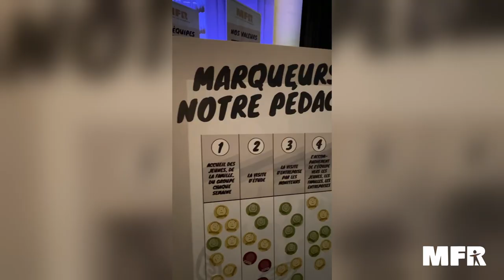Assemblée générale MFR - Paris 2023 - Maison de La Mutualité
Retour sur la première journée en images avec les travaux en ateliers et l'intervention de la ministre Carole Grandjean.